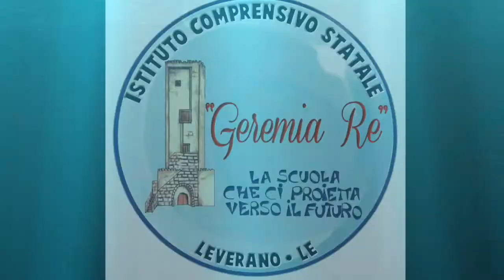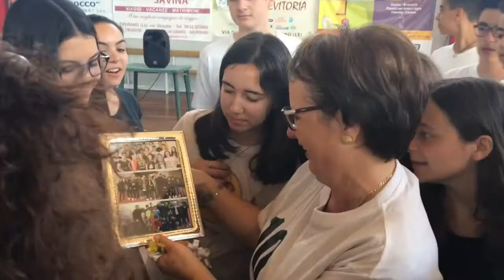La giornata dello sport - Scuola Secondaria - 10 Giugno 2017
L'I.C. "Geremia Re" Leverano, Scuola Secondaria, ha organizzato il 10 Giugno la giornata dello sport dove i ragazzi e le loro mamme hanno gareggiato nel torneo di pallavolo. In tale occasione, il corso B ha voluto omaggiare la prof.ssa Mimina Margarito che dopo 40 anni di servizio torna a tempo pieno dai suoi cari. I ragazzi hanno preparato bigliettini, una lampada, un quadro, un portaritratto in argento con le foto degli alunni del corso B, i fiori.